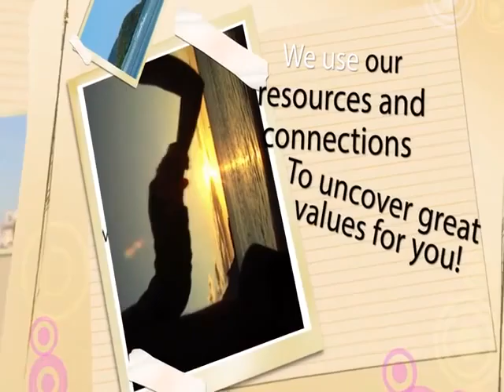Check Off Your Bucket List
We book unforgettable travel experiences! ~ We are your Travel Specialist!